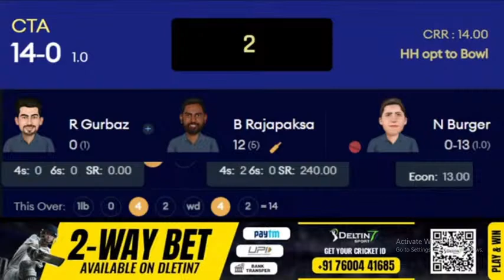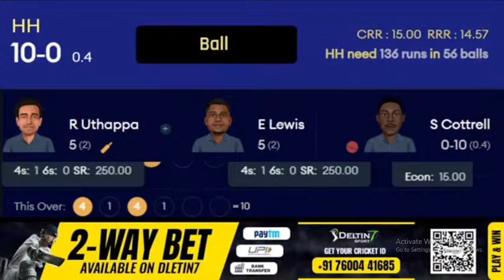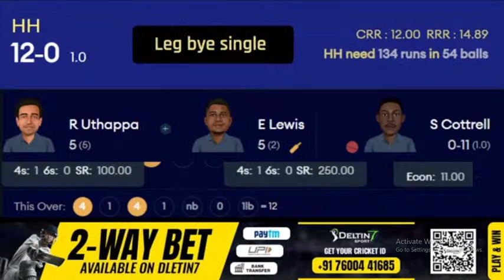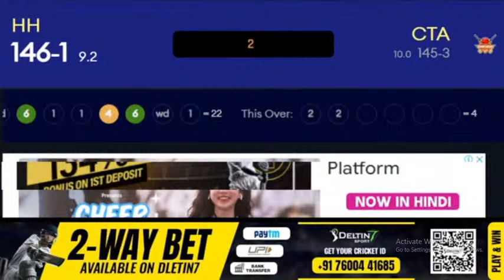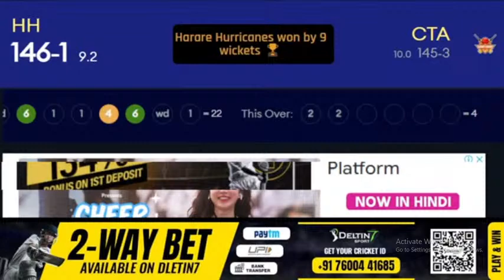Live Durban Qalandars vs Joburg Buffaloes | DQ vs JB Live Qualifier 1 Match Zim Afro T10 League 2023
Live Cape Town Samp Army vs Harare Hurricanes | CTA vs HH Live Match Zim Afro T10 League 2023 on cricket live hind by shashank tyagi. t10 live match today and live score & hindi Commentary. cta vs hh live match today, zim t10 match live,

Match Info
Match: CTA vs HH, Eliminator, Zim Afro T10 2023
Date: Friday, July 28, 2023 Time: 8:30 PM
Venue: Harare Sports Club, Harare

Harare Hurricanes Squad: Robin Uthappa (wk), Eoin Morgan (c), Evin Lewis, Regis Chakabva, Donavon Ferreira, Mohammad Nabi, Irfan Pathan, Luke Jongwe, Tinotenda Maposa, Brandon Mavuta, Nandre Burger, Chris Mpofu, S Sreesanth, Samit Patel, Kevin Koththigoda, Duan Jansen, Shahnawaz Dahani, Khalid Shah, Tashinga Musekiwa

cape town samp army vs harare hurricanes live score,
cape town samp army vs harare hurricanes live match,
cape town samp army vs harare hurricanes live stream,
cape town samp army vs harare hurricanes live today,
cape town samp army vs harare hurricanes live match today,
cape town samp army vs harare hurricanes live cricket match today,
cape town samp army vs harare hurricanes live eliminator match,
cape town samp army vs harare hurricanes live prediction,
cape town samp army vs harare hurricanes live zim t10,